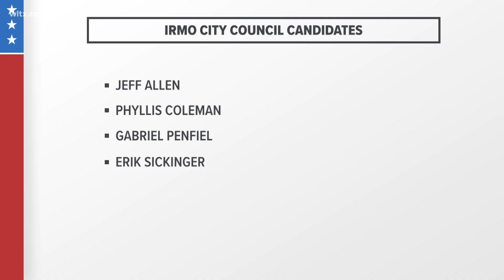Irmo town council candidate disqualified over moving error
George Frazier has been told he can no longer to run in the election because he failed to update his address in time. However, despite his disqualification, his name will still be on the ballot, along with four other candidates.